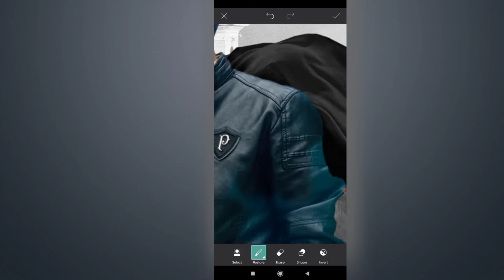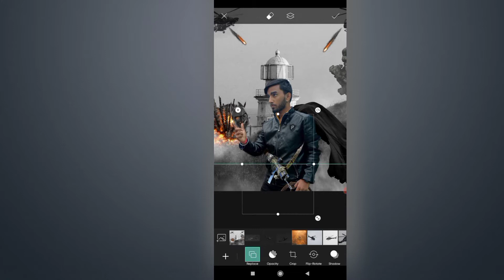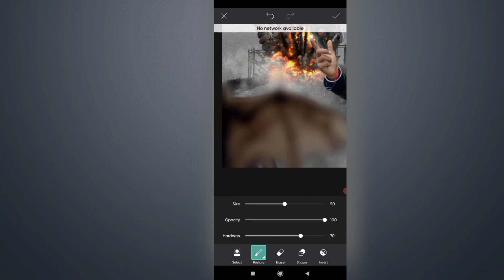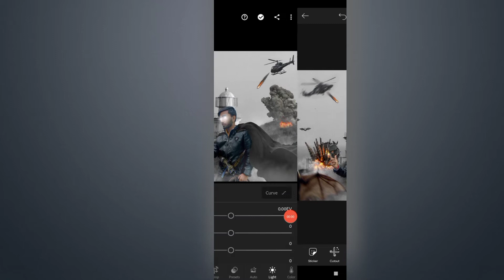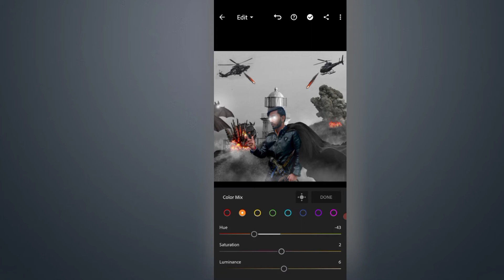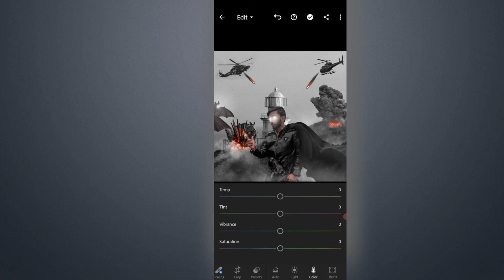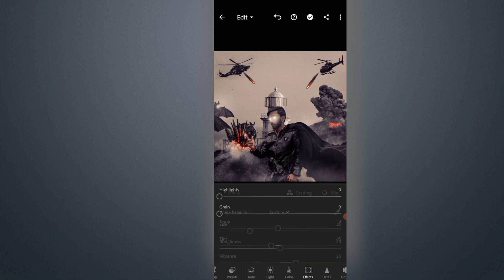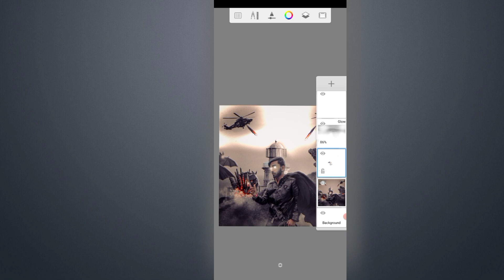🦇Batmen🦇 photo editing tutorial!! by photobazzharshit